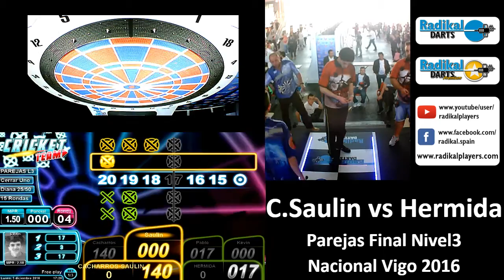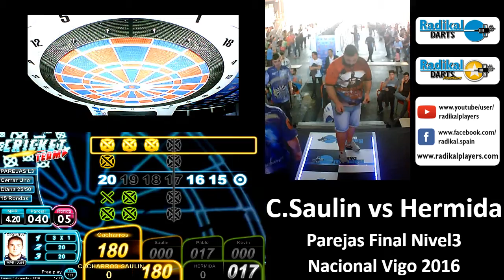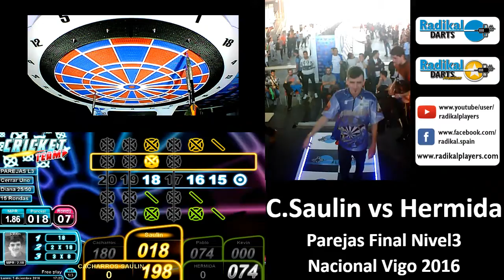Saulin vs Hermida - Parejas Final Nivel3 5.12.16 - Nacional Radikal Vigo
Saulin vs Hermida
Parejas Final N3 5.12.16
Nacional Radikal Darts Vigo